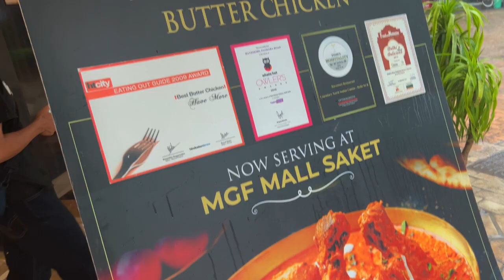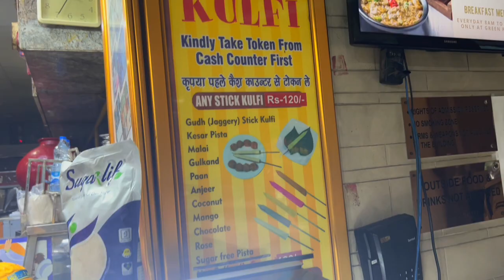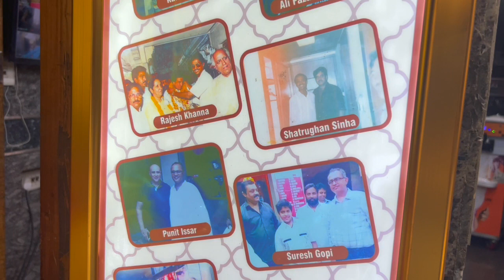Delhi Food Episode 2 | Best Butter Chicken in New Delhi | Have More | Krishna Kulfi | Pandara Market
0:00 - Introduction
1:51 - Have More
3:00 - Chicken Boti Kebab
4:20 - Butter Chicken
7:11 - Krishna Sweets
8:51 - Conclusion
9:33 - Future Plan & Feedback